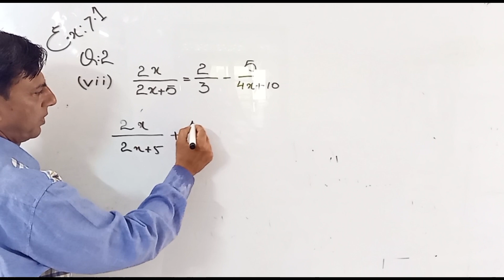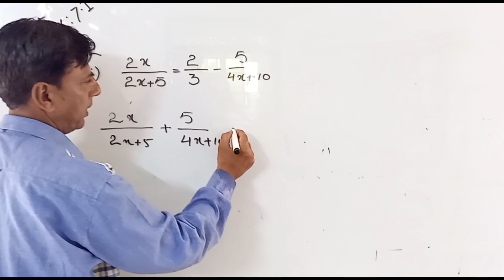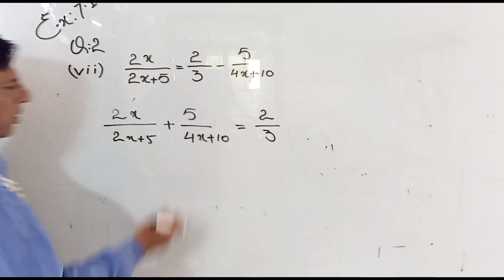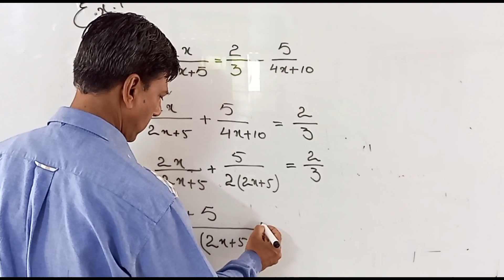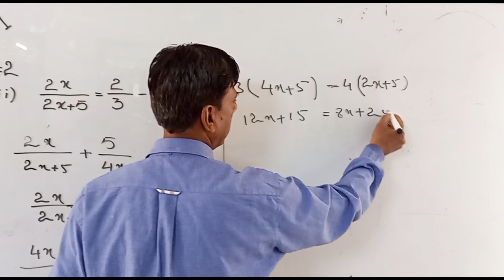Ex 7.1 | Q no 2 | part vii | sindh board | class ix